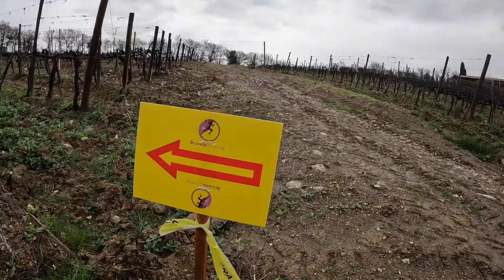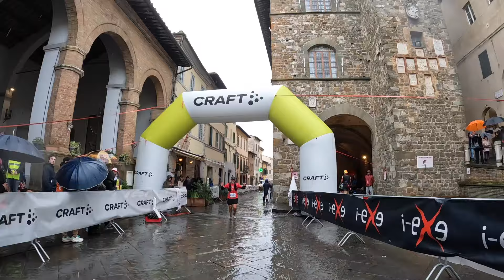Brunello Crossing 2024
Castelli, boschi , vigneti del Brunello e borghi toscani. Questo è il Brunello Crossing @brunellocrossing